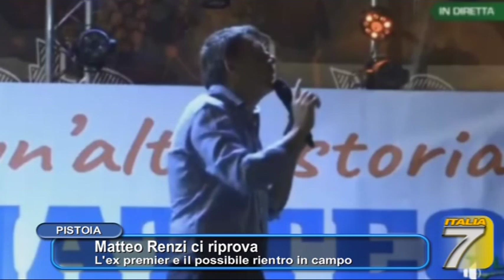TGT Matteo Renzi ci riprova - L' ex premier e il possibile rientro in campo